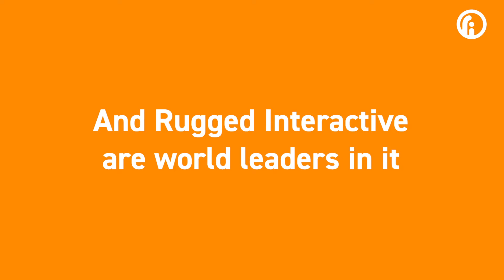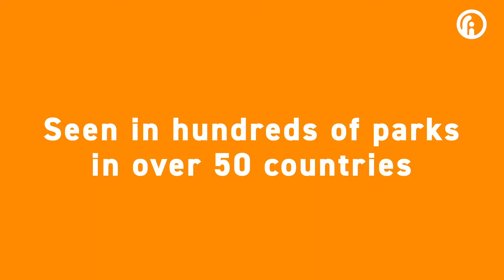Gamification Experts - Rugged Interactive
Rugged Interactive Indoor Attractions Overview - IATP 2020

Check out this showreel of our active fun products!